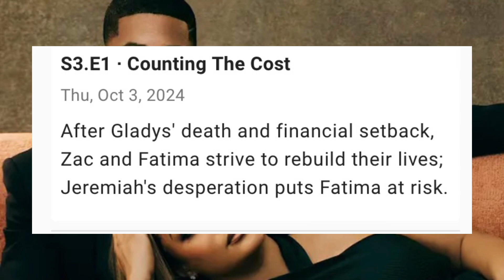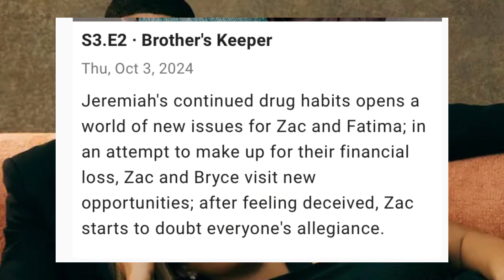What kind of Money Problems is Zatima, Zac, Bryce, and Jeremiah having?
Zatima Season 3

Hey Cuties😘

What are your predictions for the upcoming 2 episodes?